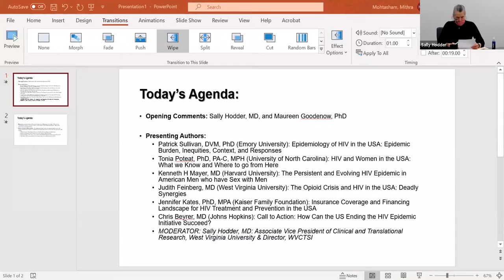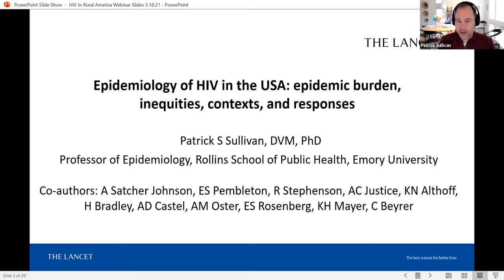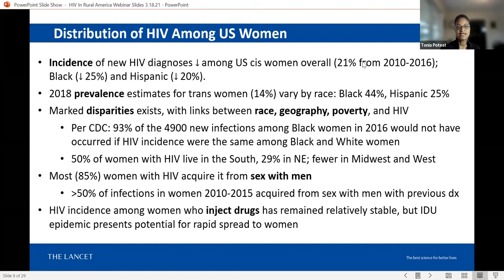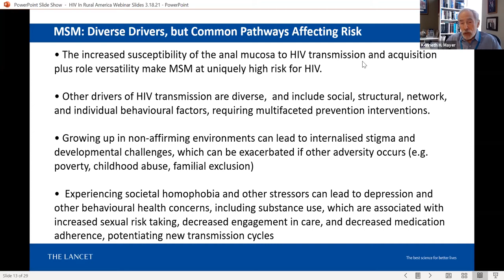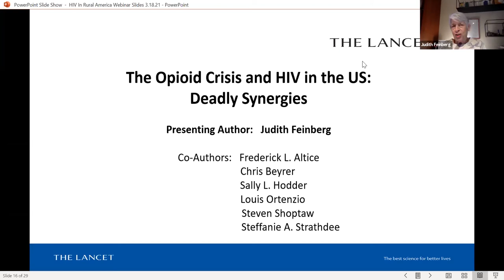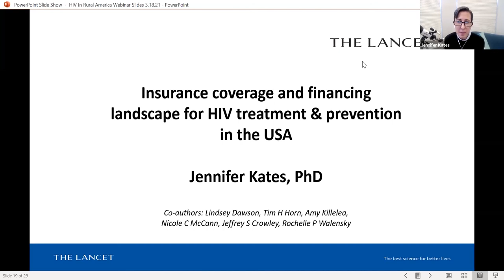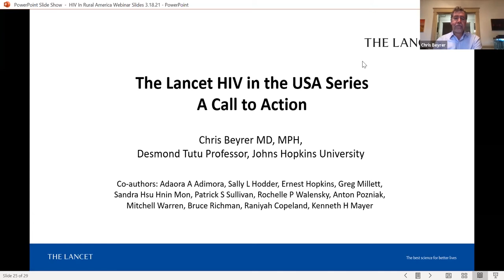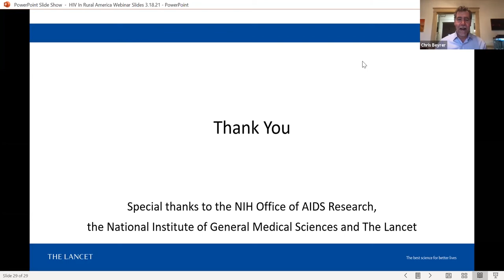HIV in Rural America